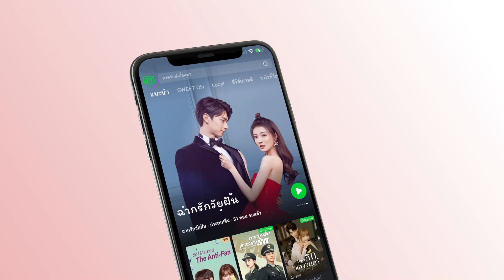ยังไงฉันก็จะปกป้องเธอ | อธิษฐานรัก ยัยแมวเหมียว (Make A Wish) EP.21 ซับไทย | iQiyi Thailand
เรื่องย่อ :  ฉือเหยียนเจ้าของร้านหนังสือ เป็นหนุ่มนิ่ง ๆ ยึดถือคติอยู่เป็นโสด เขาได้ช่วยแมวสีขาวตัวหนึ่งออกมาจากใต้ท้องรถ พอวันรุ่งขึ้นตื่นมา แมวกลับกลายเป็นสาววัยรุ่นคนหนึ่ง สาวน้อยเสี่ยวซิวมาจากอาณาจักรแมวที่เป็นโลกคู่ขนาน เธอจะต้องทำความฝันของมนุษย์ที่ช่วยเธอให้เป็นจริงข้อหนึ่งถึงจะกลับบ้านได้ ทว่าฉือเหยียนเป็นหนุ่มที่มีกิเลสต่ำมาก หนทางในการทดแทนบุญคุณของสาวน้อยจึงเต็มไปด้วยอุปสรรค จำต้องเข้าไปอาศัยอยู่ในร้านหนังสือ ชีวิตอยู่ร่วมชายคาอันแสนสนุกของทั้งสองคนก็ได้เกิดขึ้นตั้งแต่นั้นมา ปมที่ค้างคาในใจของฉือเหยียนมานานก็ค่อย ๆ ถูกเสี่ยวซิวที่ร่าเริงสดใสรักษาจนหาย

นักแสดงนำ:
เหรินโย่วหลุน, เก๋อซินอี๋

ซีรี่ย์ฮิต:
【ซับไทย】รักวุ่นวายยัยสาวใช้สุดป่วน (Maid Escort)
【ซับไทย】วันนั้นที่ฉันเป็นเธอ (The Day of Becoming You)